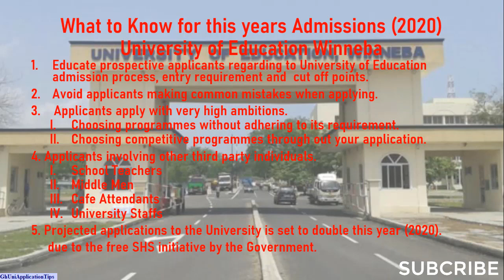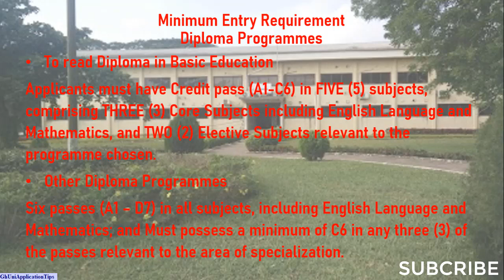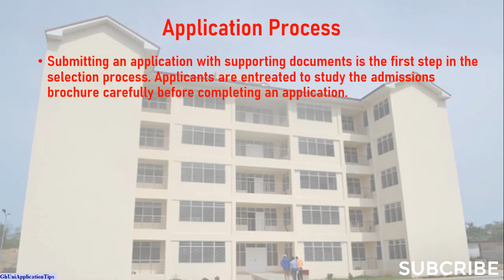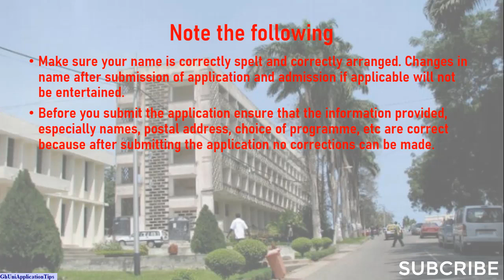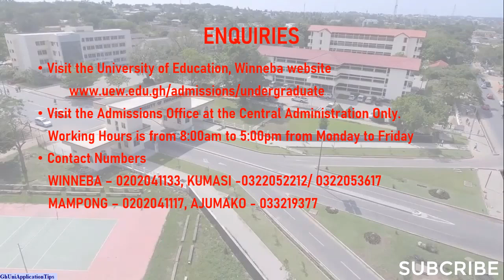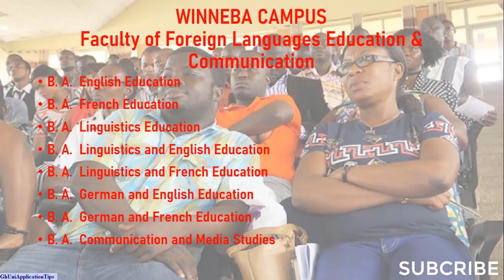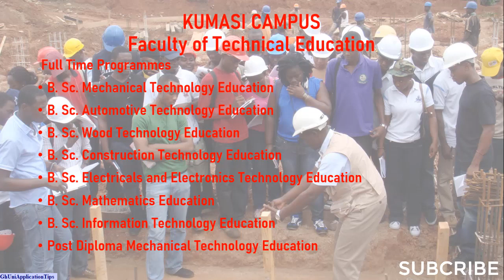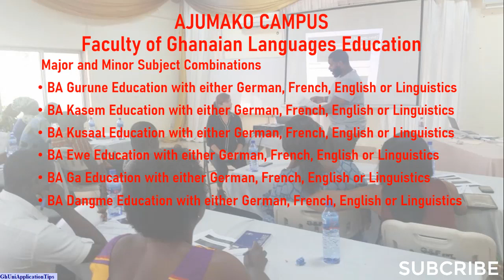Admission Tips UEW 2020, Undergraduate Applicants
The University of Education, Winneba has officially advertised the Undergraduate Application for the 2020/21 Academic year.
This video explains to prospective  applicants what to know for this year’s admissions to the University such as the minimum entry requirements, how the University calculates  WASSCE aggregate ,cut off points, how to select your programmes wisely, the number of  exam sittings the University takes, the common mistakes applicants make, how to purchase the E - Voucher and the deadline for application.

This link will alos be of Great Help to your University Application

2. 9 Reasons you may not get Admission to UG/KNUST even with a good WASSCE results.

3. Confused with what to do with your life after SHS , this is a must watch for you.